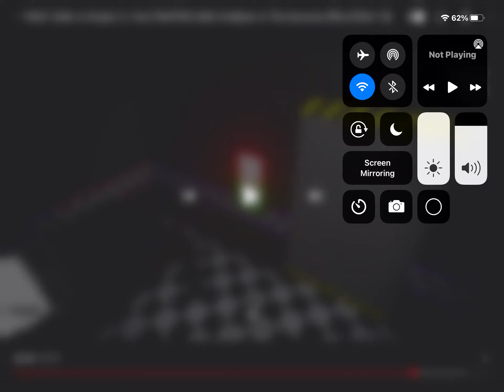Xman has a stroke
LOl I Laugh so hard you could even see my a  ￼Comment by me on this vid LOL